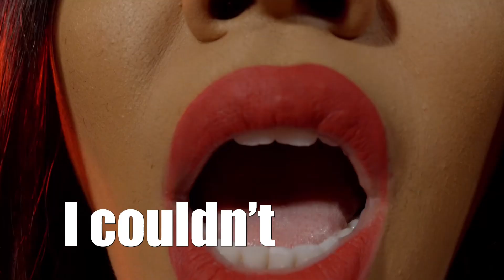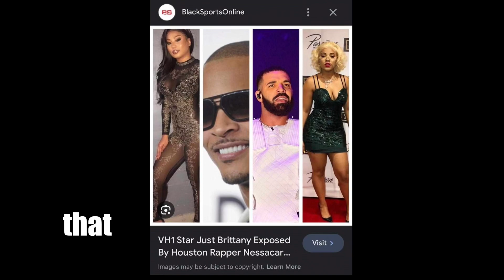STORY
Nessacary freestyle dreams and nightmares.